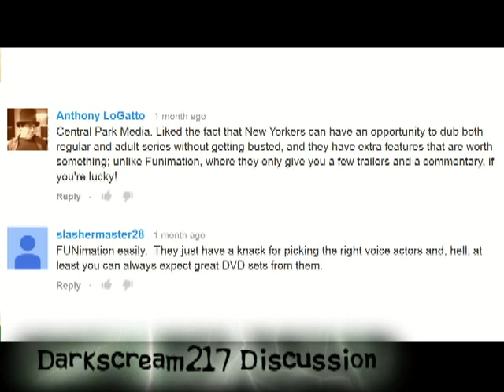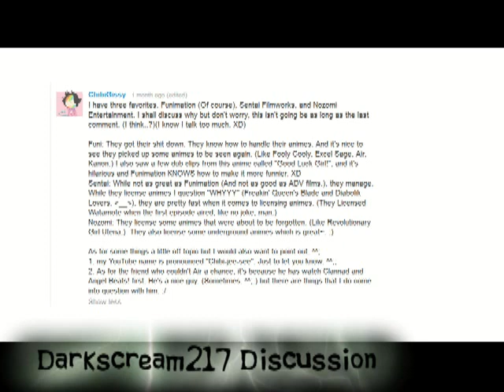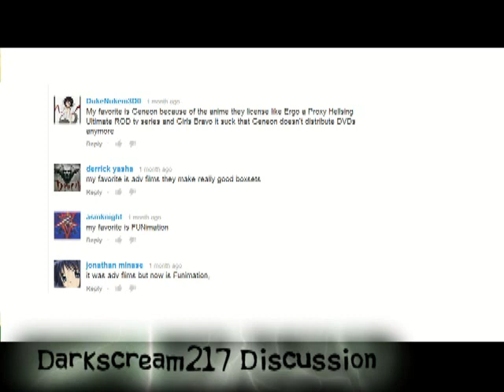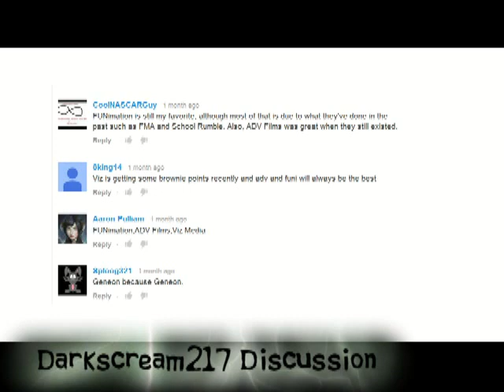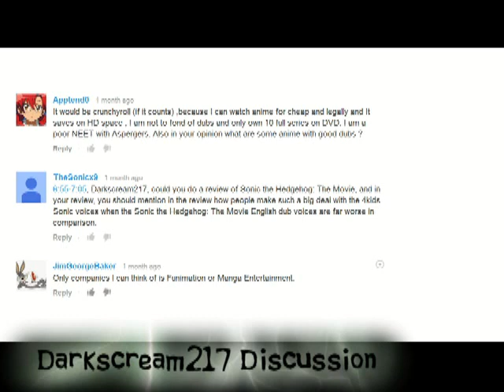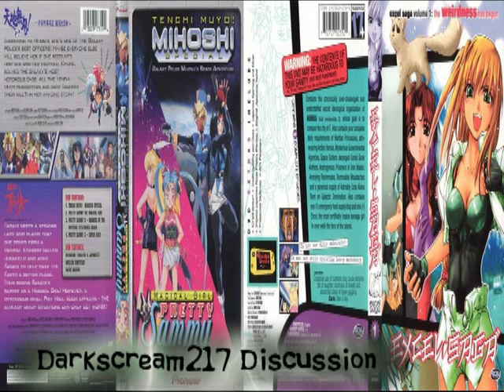What is the First Anime You Ever Bought?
Please watch video before posting